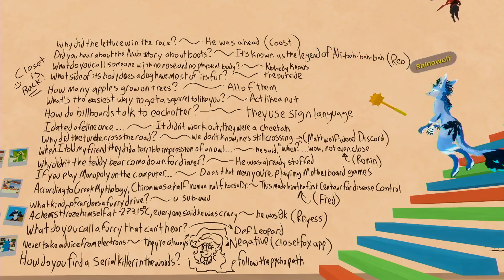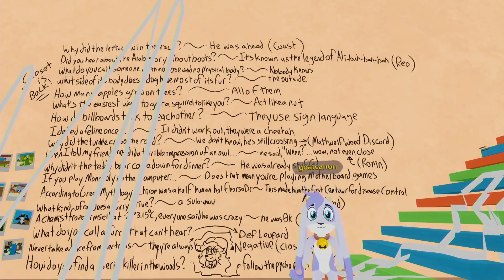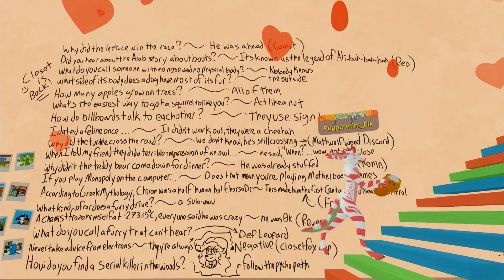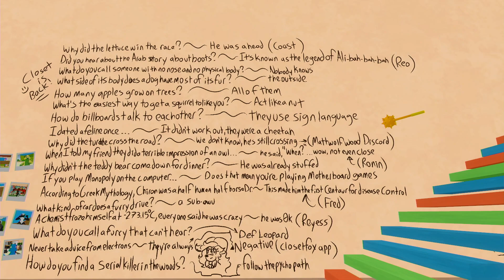FPS The Chaos Lounge (2023-03-19)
All the VR chat Chaos Lounge moments from Funday Pawpet Show episode 901.